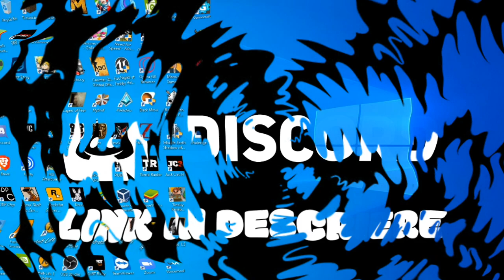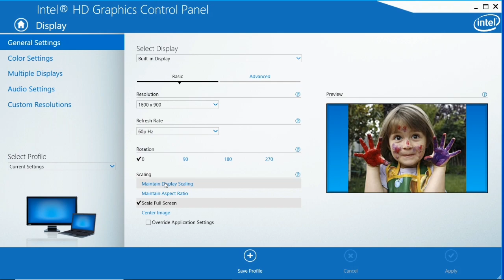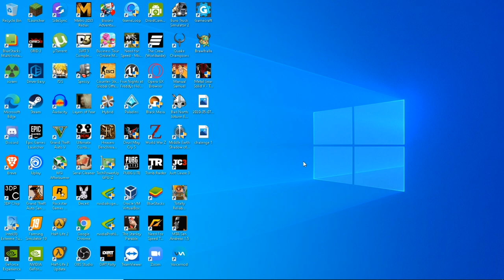CUM SA FACI CSGO-UL 4:3 STRECH PE (INTEL HD GRAPHICS SI LAPTOPURILE MAI VECHI CU NVIDIA)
●Cați ani am?16 deocamdată
●De unde sunt?Covasna
×Pentru a mă contacta puteți folosi instagram sau facebook!

°Eu sunt Andrei SMR și vă aștept și la următorul video!°